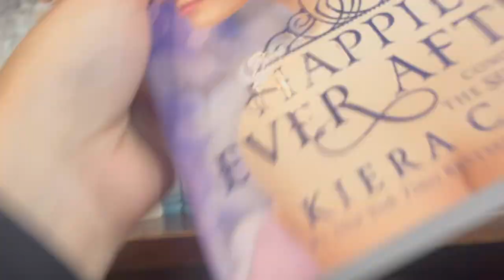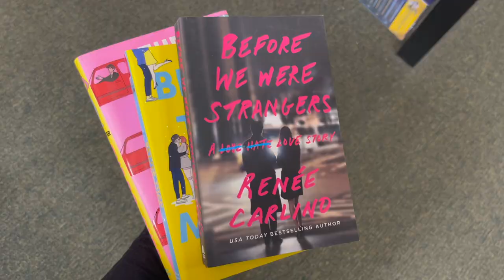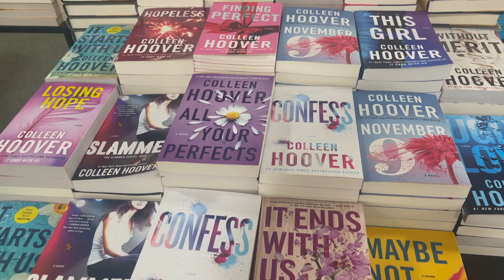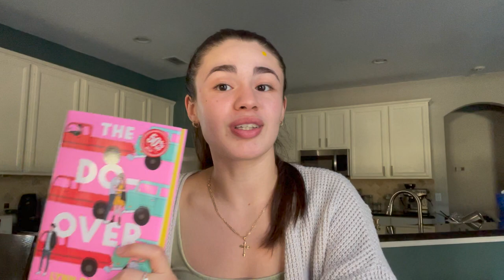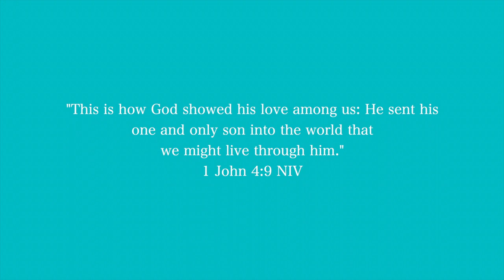BOOKSTORE VLOG !!🤍 i went to the biggest barnes in New York City!! | & mini book haul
thank you for being here, i love you!!

guys im dumb and said Lynn Parker so many times during my haul…im so sorry, the author is actually Lynn Painter!!!

my friend Riki's book link!!:

books mentioned in this video:
the green apron - R.L. Farrar
before we were strangers - Renee Carlino
better than the movies - lynn painter
the do over - lynn painter